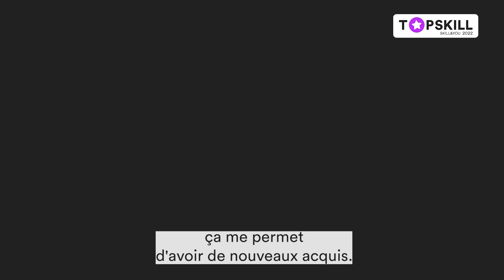Top Skill 2022 : L'Interview de Mohamed, Élève en Coiffure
➽ Que vas-tu trouver sur notre chaîne ? 🤩
▫️ Des témoignages de nos étudiant(e)s, de nos professeurs & de nos collaborateurs
▫️ Les coulisses de nos ateliers pratiques
▫️ Des tutos sur nos formations en ligne
▫️ Des infos sur les nouveautés de nos formations à distance
▫️ Des infos sur les secteurs métiers
▫️ Les backstages de nos défilés de mode annuel
▫️ Coulisses de nos Journées Portes Ouvertes

➽ À propos de Skill and You 👀

Acteur majeur de l'e-learning, Skill and You t'accompagne dans ton projet professionnel en délivrant de nombreuses formations métiers et diplômantes. Nos cours en ligne te permettront de développer ton projet professionnel grâce à un enseignement de qualité ainsi qu'un suivi personnalisé.